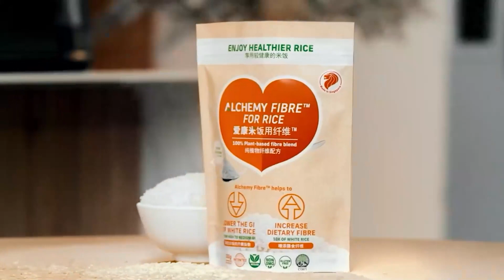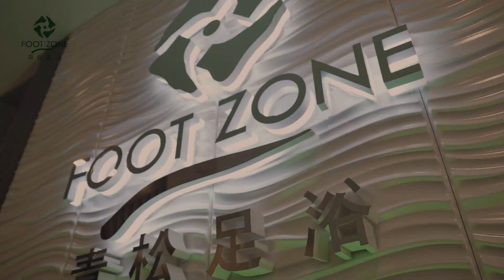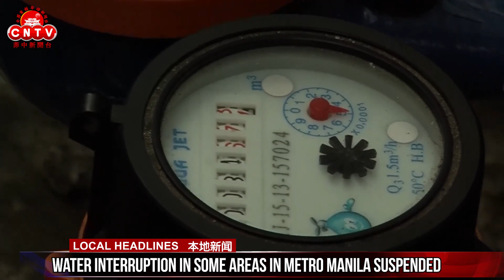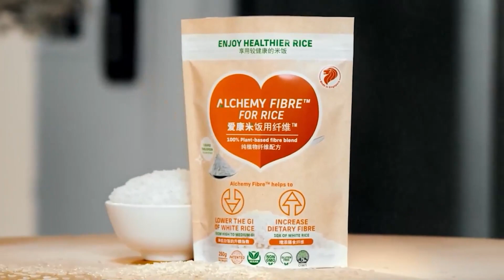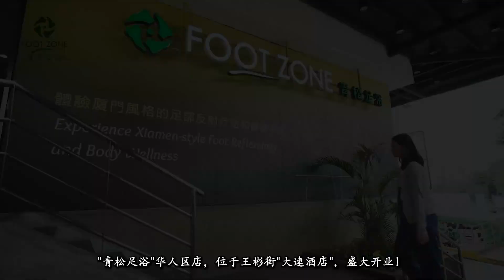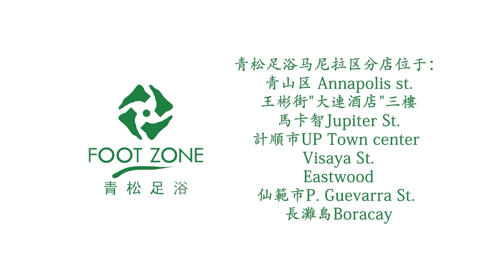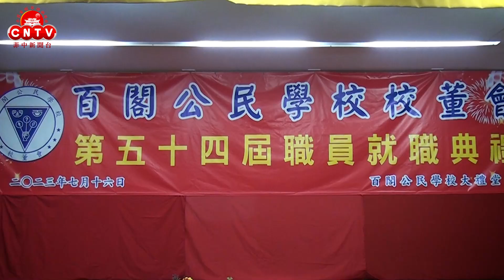CNTV 菲中新闻台 07/18/2023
In today’s episode:

● Ex-pres. Duterte meets with Chinese Pres. Xi Jinping in Beijing
● Water interruption in some areas in Metro Manila suspended
● BI launches eServices for easier transactions
● UN chief 'deeply regrets' Russia ending grain deal
● Two dead after explosions on Kerch Bridge linking Crimea and Russia